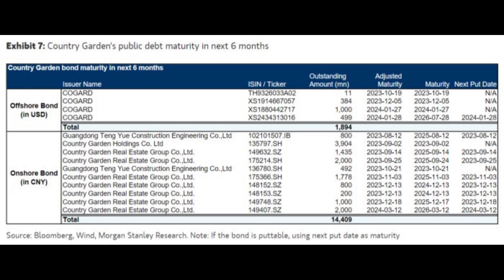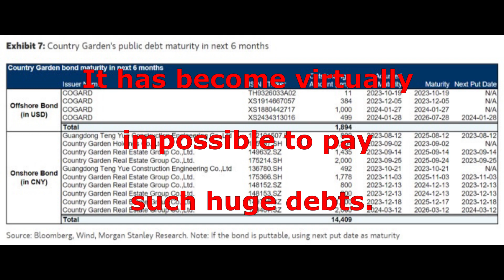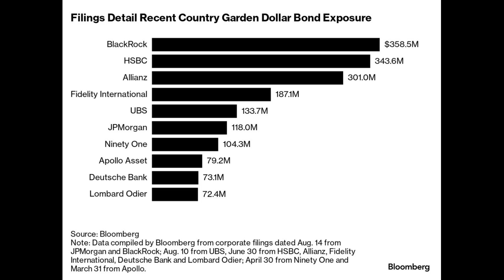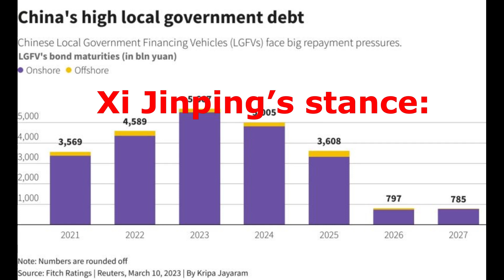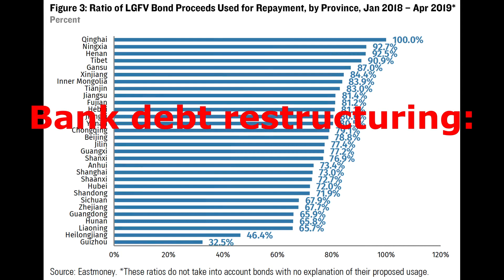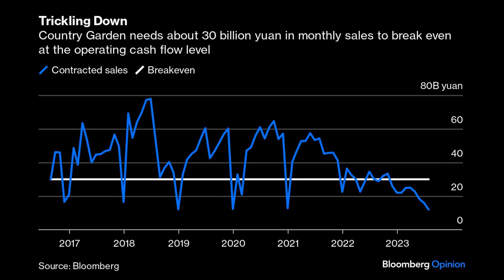Hekkeien: Default, countdown starts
-Default on dollar-denominated bonds approaching-

-China’s real estate industry is on hiatus-

We bring you a summary from Hisashi Katsumata’s World View.

By Tokio X'press

Bankruptcy,Real Estate